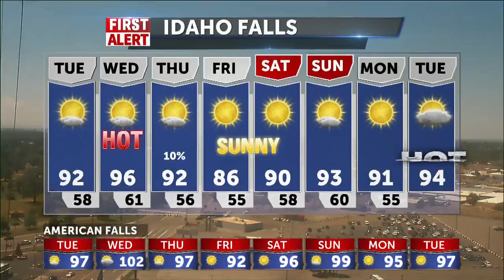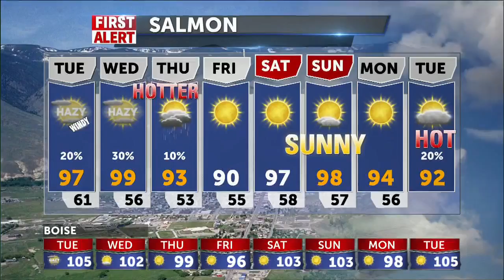Jeff's daughter and greenbelt squirrels